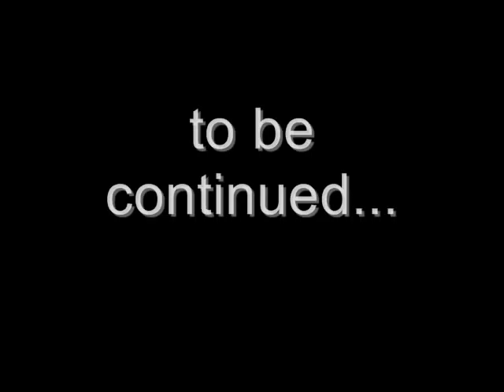zombie documentary day 1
max is a zombie trainer and ted is the zombie...what more can you want?
WARNING:this video is a document of all the trials and tribulations that a zombie must go though when in captivity